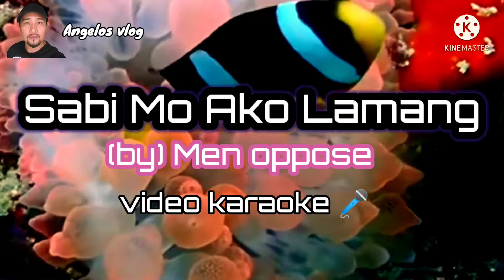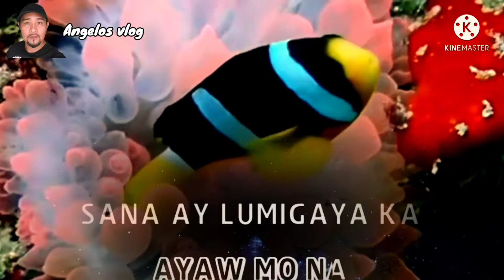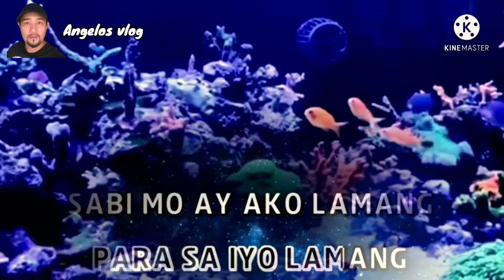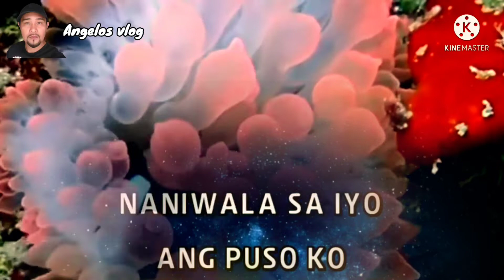SABI MO AKO LAMANG/BY MEN OPPOSE(lyrics) VIDEO KARAOKE VERSION/ANGELOS VLOG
In this video show Sabi mo Ako lamang by men oppose lyrics video karaoke 🎤🎶 version Angelos vlog